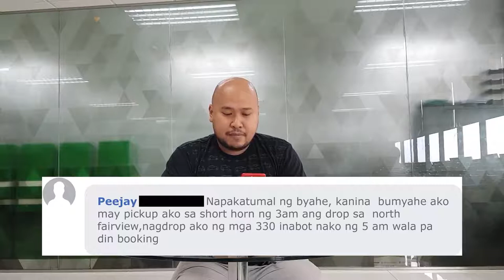Grabber Jack reads Ka-Grab Comments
Makakuha ng ilang kontra tumal tips mula sa ating Grabber na si Jack dito sa another episode ng Driver Diskarte Discussion!